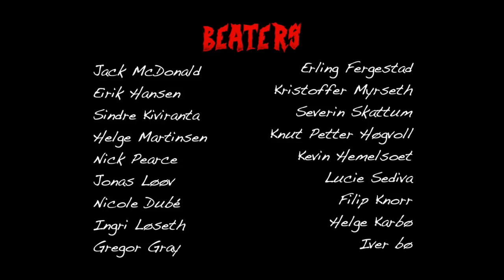Beat It (#4 Carnage for All 2019)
Watch the Norwegian crew Fosspadlarlauget´s carnage reel from various locations in Norway and Iceland
By: Helge Martinsen From: Norway